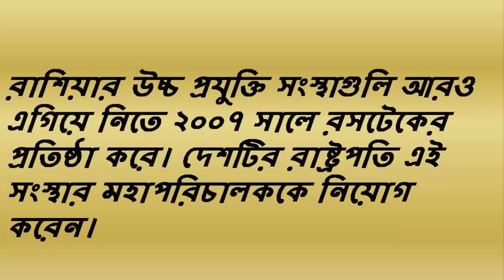iphone new,When it comes to accessibility features,iOS is packed to the rafters with them.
iPhone is extremely thin (only 11.6 millimeters thick) but wider and longer than many comparable devices.
iPhone's networking features include:

Automatic detection of WiFi networks.
Support for the 802.11b and 802.11g standards.
The use of quadband GSM and SIM cards to access cellular networks.
EDGE support for high-speed data transfer where available.
Bluetooth connectivity for short range networking with peripherals, other iPhones and PCs.